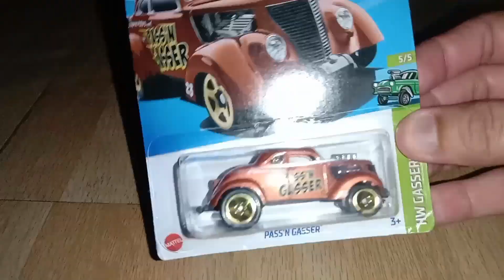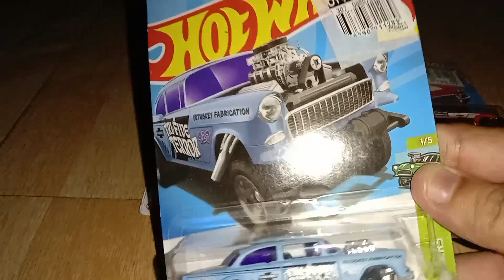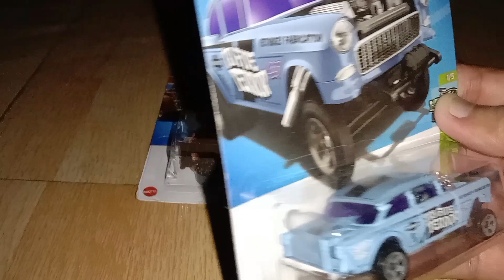HOT WHEELS GASSERS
Astig ng mga makina nito ang lalaki 🤩
wait nyo pa yung dalawang hahunt natin para makumpleto na natin ung HOTWHEELS GASSERS..